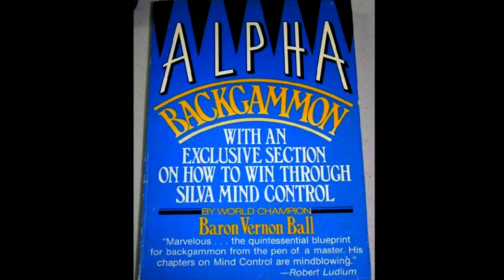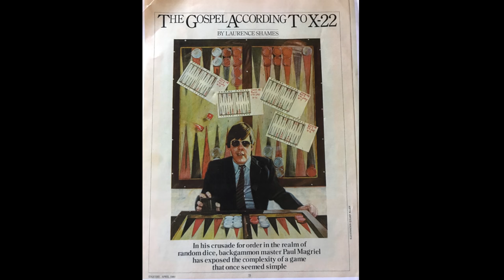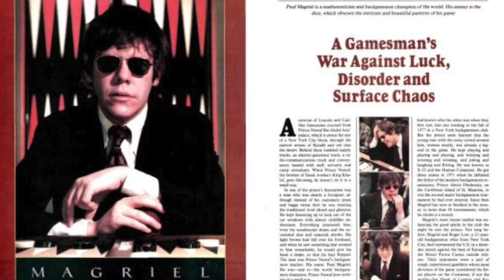Paul Magriel Memorial Tribute "The Godfather of Backgammon" - Robert Wachtel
Paul Magriel Memorial Tribute by Robert Wachtel - Paul Magriel was the Father of modern backgammon - Produced, Directed and Edited - Los Angeles, Irvine, San Francisco commercial video production company